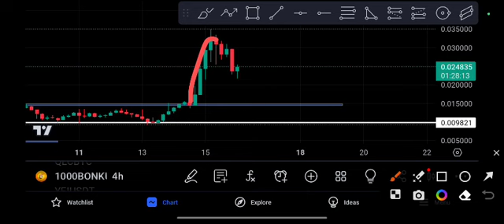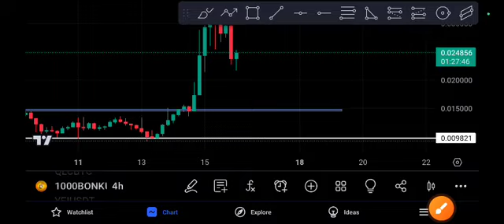1000BONK Pump or Crash! Price Prediction